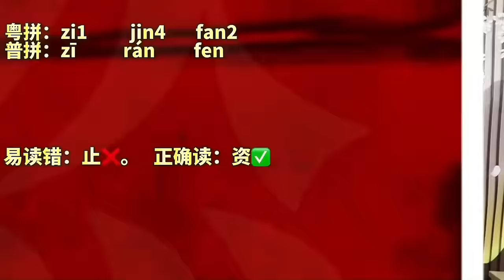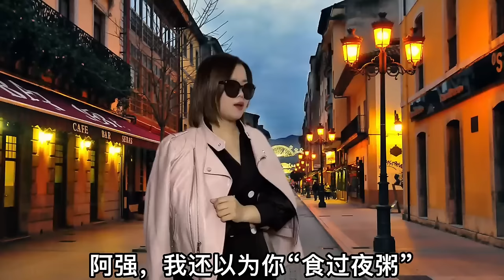【合集】 廣東人廣西人請回答：普洱粵語怎麼讀？ 10個容易讀錯的食物【大臉妹傳承粵語文化】